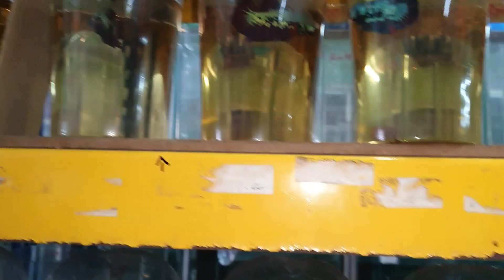MAKANAN ALTERNATIF UNTUK IKAN LAGA JIKA KITA BALIK KAMPUNG / BERCUTI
Siapa ada pengalaman cuba bagi makan produk ni, boleh lah share share di ruangan komen.

Sesiapa yang ingin review ikan, boleh pm no dibawah.